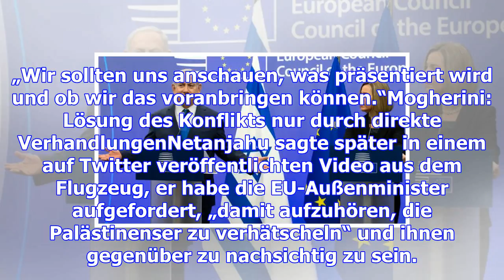Eu weist forderung netanjahus nach jerusalem-anerkennung zurück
Die EU hat Forderungen des israelischen Ministerpräsidenten Benjamin Netanjahu nach Anerkennung Jeru...